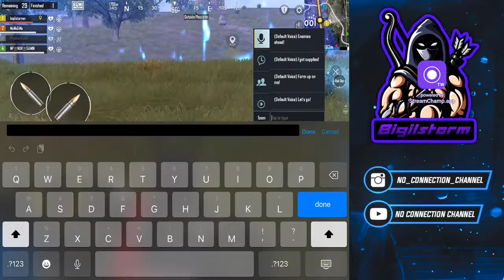Bigilstorm live push conquer 😂😂😂😂live